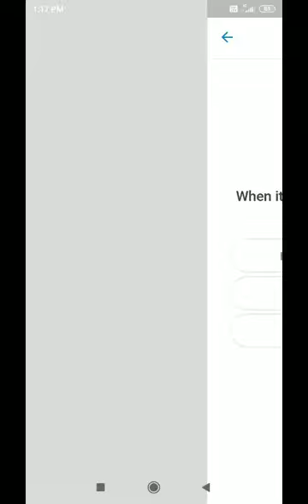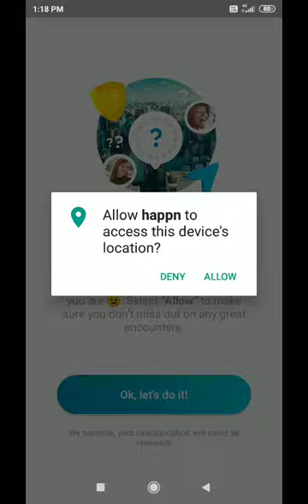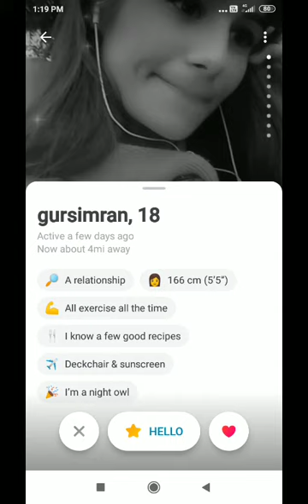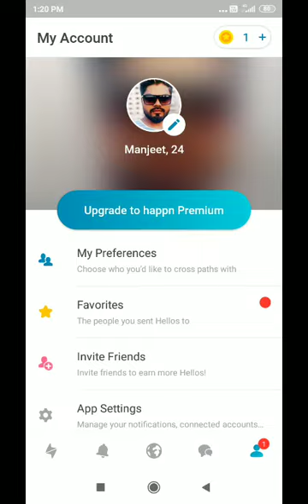happn |happn app|happn dating|happn local dating|happn search|happn frend dating